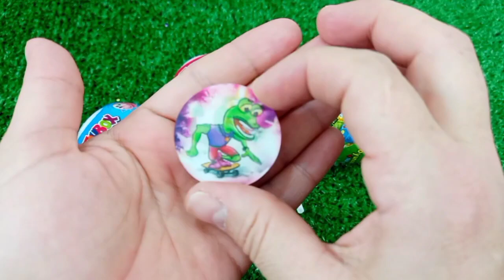ASMR RAINBOW DESSERTS 무지개 먹방 팝핑 보바, 보석젤리, 별사탕 먹방 POPPING BOBA, JELLY, CANDY,GUMMY MUKBANG EATING #2